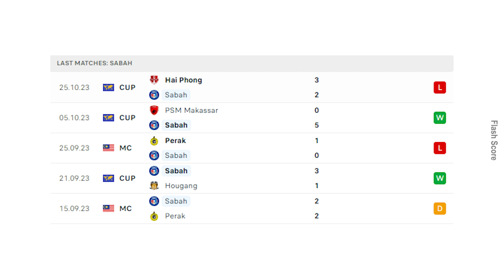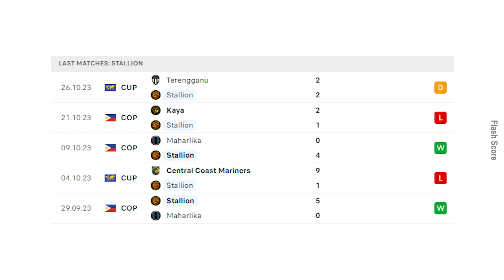AFC Cup 2023: Gary & Adisak Kembali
Kecewa dengan keputusan minggu ini.